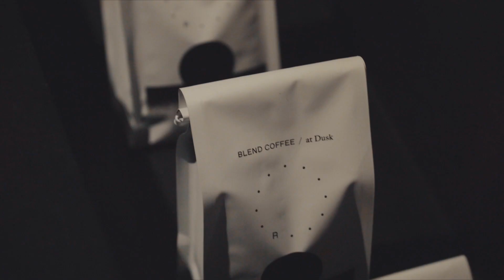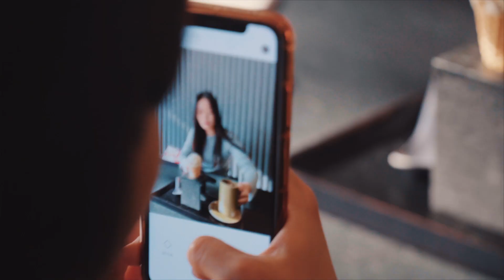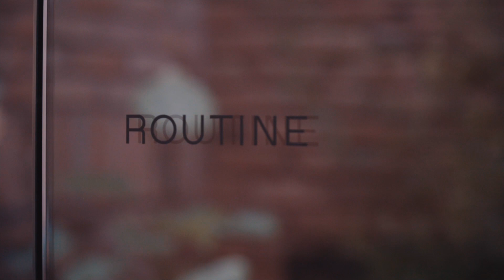CAFE TOUR 카페투어 #35 - ROUTINE 루틴 - 성신여대 카페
CAFE TOUR 서른다섯번째
ROUTINE
30개의 스탬프를 채우면 그 손님 만을 위한 전용잔이 생긴다.
기성품이 아닌 도예작가가 한 개, 한 개 직접 만든 잔들 이다.
이 전용잔을 모아 놓은 가게 한 켠의 공간은
마치 작은 전시를 보는 것처럼 카페 루틴 만의 시그니쳐를 완성했다.

전용잔이라는 컨셉은 가게를 자주 찾는 손님과 가게 사이에
보이지 않는 빨간 실을 엮어두는 것만 같다.
시간이 지날 수록 100개의 잔에는 100가지의 이야기가 쌓여갈 것이다.

커피는 아주 훌륭했고
오픈 하자마자 인스타그램을 점령 했었던 아이스크림도 아주 맛있었다.

lens / Sony 18105